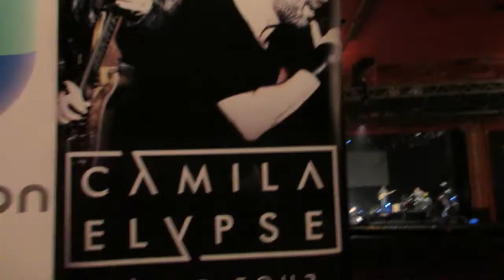Entrevista Camila "Tour Elypse" - Montreal Canadá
Camila estuvo de gira y tuvimos la oportunidad de disfrutar su espectáculo en Canadá, aquí un vídeo realizado durante la conferencia de prensa, entérate que nos dijo Camila México en su paso por Montreal y además disfruta de los mejores momentos captados por nuestro lente antes y durante el concierto de Camila "Tour Elypse" Canadá. Más información y fotos sobre este concierto
Entrevista: Fanny Sanchez
Video: Mar Pastrana